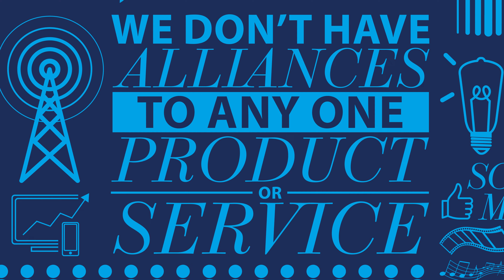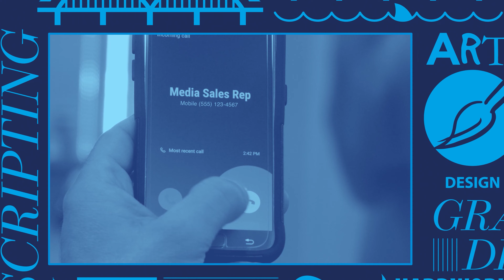TAG "Media Matters"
Video created by TAG. Offer may no longer be valid.